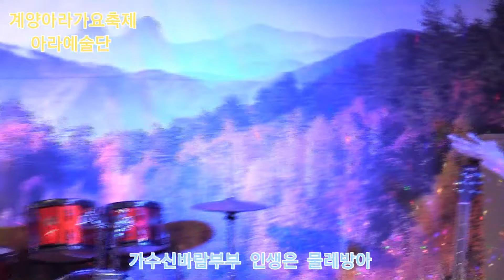가수신바람부부 인생은 물레방아 원곡진 성 계양아라가요축제 아라예술단 정기공연